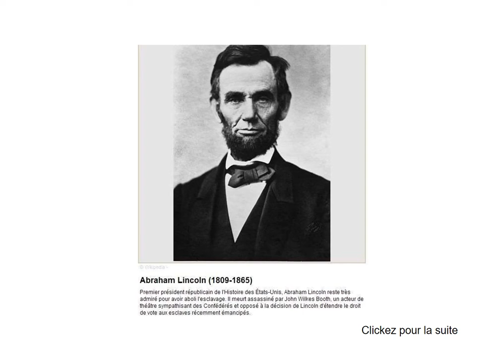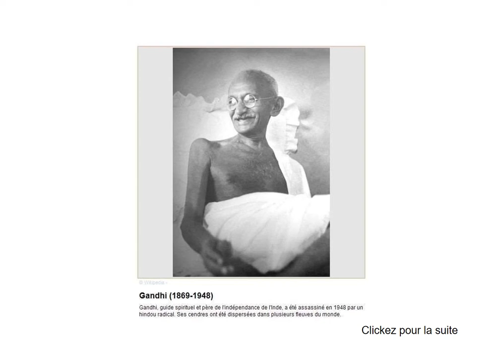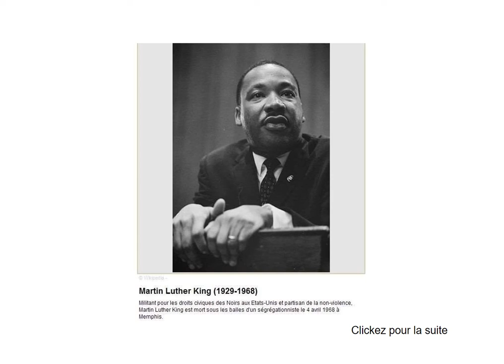15 présidents assassines